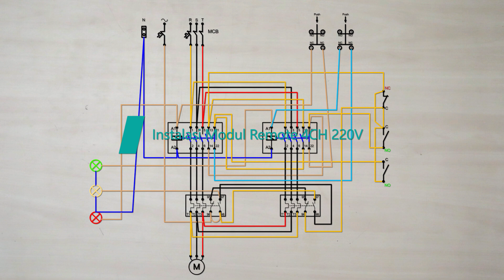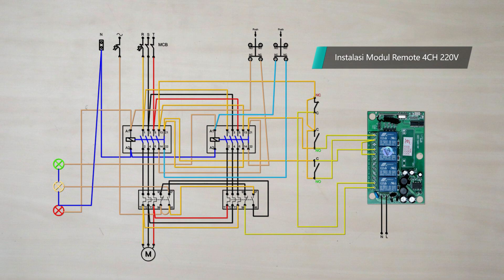Cara Mudah Menambahkan Remote Kontrol Pada Pintu Gerbang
Cara mudah menambahkan modul remote control pada kontrol buka tutup pintu gerbang menggunakan wireless switch relay remote 4 channel dengan input tegangan 220VAC.

Gambar Skema diagram lengkap klik Link di bawah ini Untuk link gambar teman teman bisa donasi seiklasnya atau ke Rekening Danamon 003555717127

Recorded by CANON EOS M6, CANON EOS700D